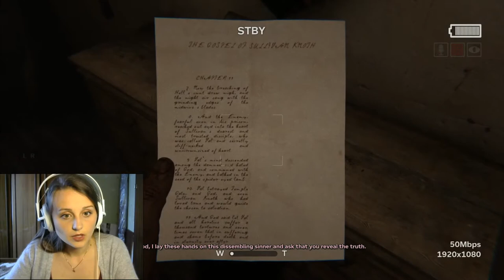SHE LICKED MY FACE! - Let's play Outlast 2 Ep #4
➡What is Outlast 2?
Outlast 2 is a first-person survival horror game that, like its predecessors Outlast and Outlast: Whistleblower, is a single-player campaign. It is set in Northern Arizona. The game is also carrying over the found footage characteristics from the first game. The player controls the investigative journalist Blake Langermann, who investigates a dilapidated rural area in Supai, near the western edge of the Colorado Plateau.

Langermann is completely unable to fight and can only defend himself in scripted scenes but must run and hide similar to the original Outlast, and can hide in lockers, crouch, run, jump, walk, vault, slide and climb much like the first game. However, the player has a much more limited stamina meter and must manage how long they run or else they will become slower and exhausted causing their pursuer to catch up to them. He only possesses a camcorder, which has night vision enabled, though the camcorder's batteries are also drained when night vision is used. Unlike the first game, Langermann's status as a cameraman means he has a much more advanced camera in his possession, one with clearer footage, zoom, and an audio detection system built into each speaker that can be used to detect distant footsteps and other noises. The player is also equipped with an inventory system displaying the amount of footage recorded on the camera and the items they are carrying. Spare batteries suitable for the camcorder are spread throughout the locations as well as med kits to heal. Langermann also wears glasses, which limit the player's vision if they fall off.

Hello, guys! Welcome to Muska Channel. Here at my game lovers' place you'll find lots of amusing and interesting gaming videos with me trying to fight pokemon trainers or battling with dragons of berk. Don't forget about my passion for dueling at Clash Royale :)
You'll follow me in my adventure into the world of Clash of Clans where I continue to to suck against goblin villages...
Join my warm HearthStone place where Anduin and Garrosh still can't deside how to reach legenary rank. Stay behind me while I enter creepy caves of the Forest and run as quick as possible when cannible are after us! Join to my adventures in horror Outlast 2 world and also dont forget about creapiest Little Nightmares. Enjoy your stay here AND i'll see you gyus later.